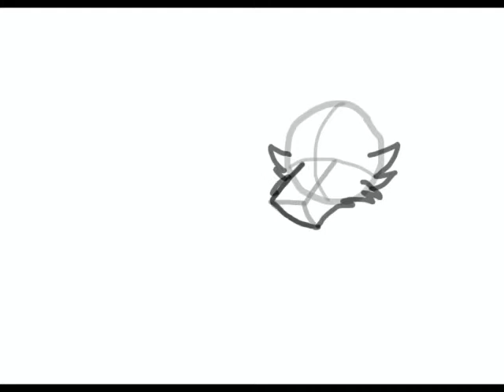{Wolf} - [Virtue of Chastity]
“But if they do not have self-control, let them marry; for it is better to marry than to burn with passion.” [1 Corinthians 7:9]

Title of The Song: [Nervous] by [[Dylan Emmet]]